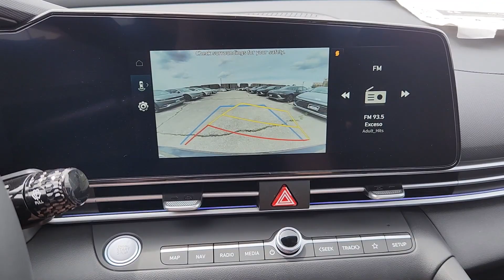2024 Hyundai Elantra SEL Chicago, Oak Park, River Grove, Norridge, Maywood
2024 Hyundai Elantra SEL KMHLS4DG3RU752928 Video

With our large New Hyundai Inventory, we have the perfect new car, truck or SUV to fit your needs!

In the market for a brand new Hyundai? Take a look at our New Vehicle Specials to find a great model to take home at a special price

With our large Pre-Owned Inventory, we have the vehicle you’re looking for!

Thank you for considering McGrath City Hyundai as your premier Illinois Hyundai dealer. We look forward to helping you with all your new car needs and hope to see you soon!